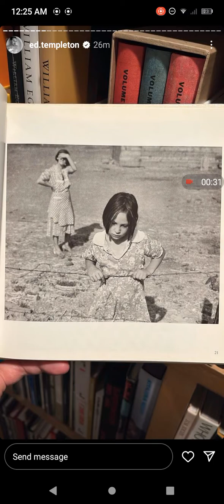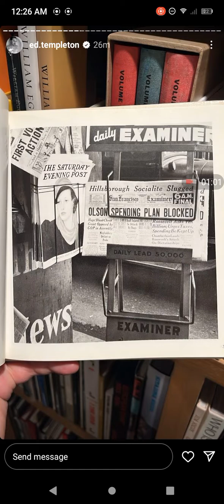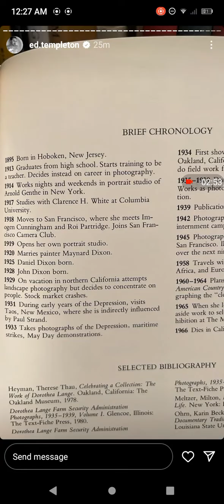Ed Templeton Instagram Story 03/30/24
Dorothea Lange
Apeture Masters Of Photography